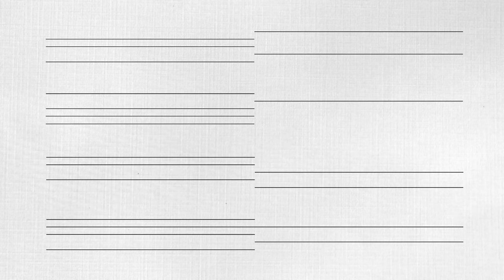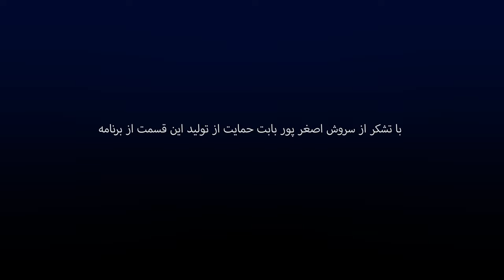"رابطه موسیقی و شعر- "موسیقی به زبان ساده با محمد خدادادی - Poetry & Music with Mohammad Khodadadi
دوستان و عزیزان حامی موسیقی، برای حمایت و ادامه این برنامه ، لطفاً این کانال را به دیگران معرفی کرده و اگر مایل به حمایت جهت ادامه تهیه ویدوهای آینده هستید، میتوانید از لینکهای زیر استفاده بفرمایید

Friends and supporters of music, to assist us with the continuation of this program and the future videos (that despite the considering development cost are offered for free), please introduce this channel to others and if you are able to help this project financially please use the above links to do so.
محمد خدادادی دانش آموخته موسیقی در ایران و اتریش است و سالهاست در زمینه تدریس موسیقی در اتریش فعالیت دارد این ویدیو از مجموعه کارهایست که ایشان در آن با زبان ساده به مفاهیم هنر موسیقی پرداخته، هنری که متاسفانه به دلیل محدودیت های موجود مثل عدم آموزش موسیقی در مدارس و صدا و سیما، ناشناخته مانده و کمتر به زبان ساده به آن پرداخته .شده است
- - - - - - - - - - - - - - - - - - - - - - - - - - - - - - - - - - - - - - - - - - - - - - - - - - - - - - - - - - - - - - - - - - - - - - - - - - - - - - Mohammad Khodadadi studied music in Iran and Austria and has been teaching music in Austria for many years. This video is from a collection of his works in which he deals with the concepts of Persian traditional music in simple language, an art that unfortunately due to the existing restrictions, such as the lack of music education in schools, radio and television, remains unknown and is less addressed in simple language.
Media channels:
Gemma Nha , مهمانان این قسمت:  فرنوش رحیمی
سه تار ، تمبک : محمد خدادادی
ویديو : رضا ملکی
تدوین : سهیل مقیمی
تیتراژ : گلناز مقدم
ترجمه و زیرنویس :دکتر نسرین داویس
موسیقی تیتراژ : نغمه ترک استاد ابوالحسن صبا، تنظیم برای ارکستر: حسین دهلوی
♫ Special guests: Farnoush Rahimi & Gemma Nha
♫ Setar, Tombak: Mohammad Khodadadi
♫ Video: Reza Maleki
♫ Edited by: Soheil Moghimi
♫ Title: Golnaz Moghadam
♫ Translation and subtitle: Dr. Nasrin Davis
♫ Title music: Naghme of Turk (Bayate-Tork) by Abolhassan Saba, arrangement for orchestra: Hossein Dehlavi